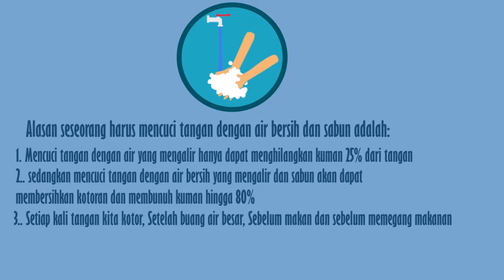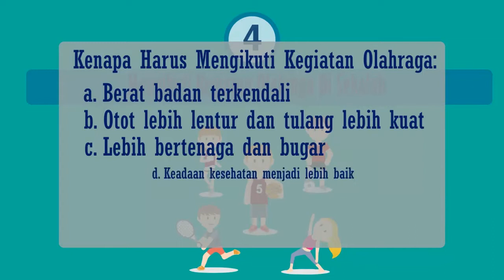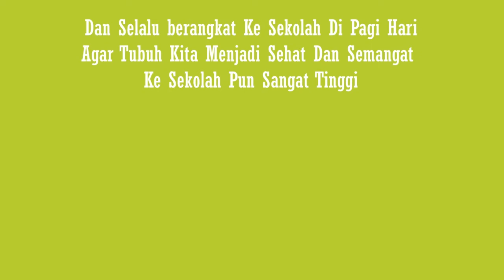Iklan Layanan Masyarakat POLA HIDUP BERSIH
Hasil Ujikompetensi Program keahlian Multimedia SMKN 4 Garut
by : Tini